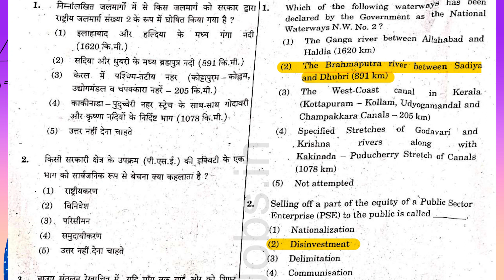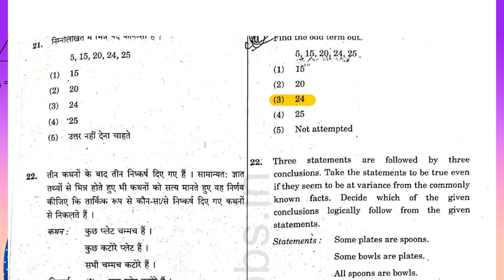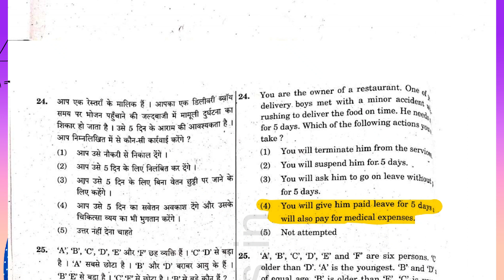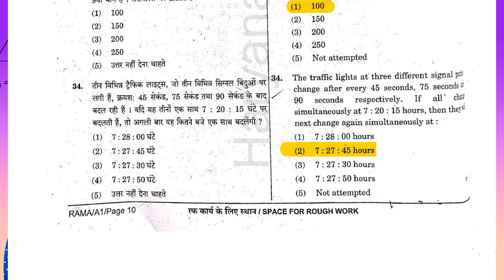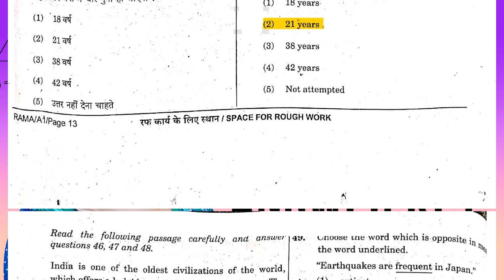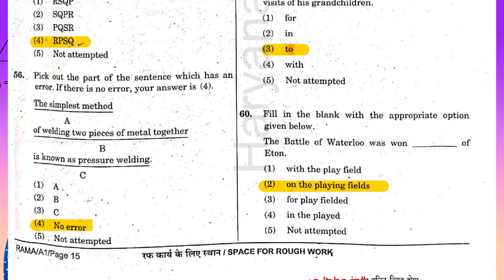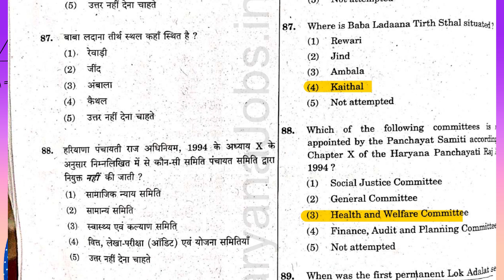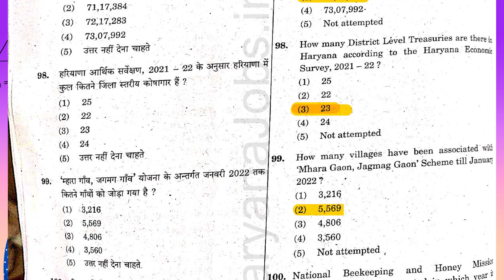Answer Key of CET November 5 Shift 1 | CET Haryana | Common Eligibility Test | eduMate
In this video watch answer key for CET Shift 1 exam held on Nov 5, 2022